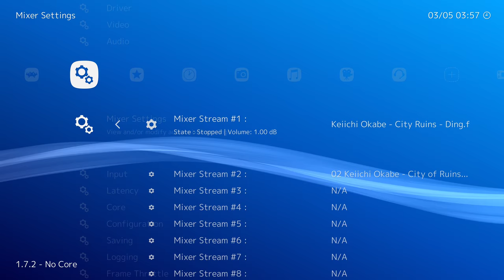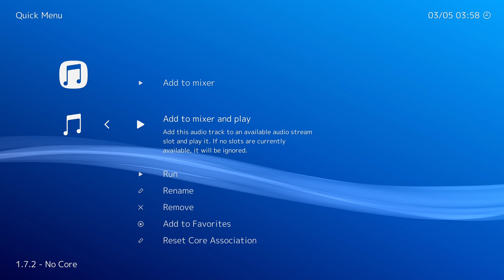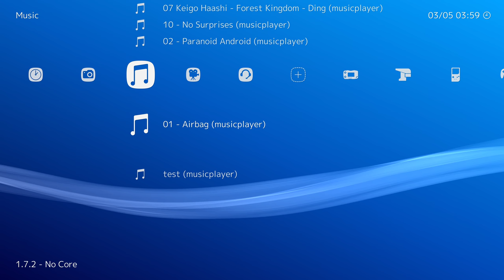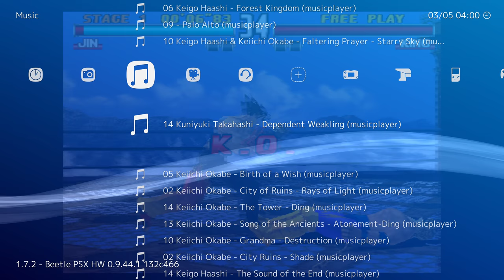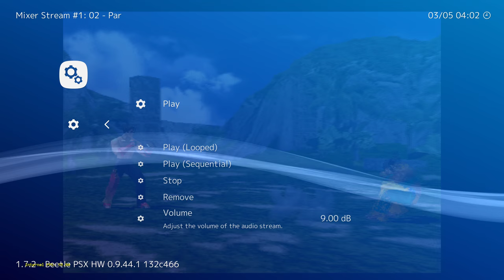RetroArch 1.7.3 - Real-time audio mixing, menu music, multiplexing of several streams!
In RetroArch 1.7.3 we have given RetroArch's built-in audio mixer a huge overhaul.

Improved file format support - Now supports MP3 and FLAC thanks to mudlord. The audio mixer now supports MP3, FLAC, Ogg Vorbis, and WAV files in total.

Live manipulation/control of the audio mixer in the menu - you can now access the audio mixer inside the menu. You can set audio tracks to each of the 16 available streams, and you can issue commands to them such as Play (normal/Looping/Sequential), Stop or Remove.

Individual volume setting per audio stream - You can now also individually set the volume for each separate audio stream inside the mixer. If you wish to override all audio stream's volume with one global override, you can go to Audio Settings and set Audio Mixer Volume Level. Reset this back to 0 dB if you want individual volume per stream to work again.

Increased the amount of max streams - Previously, the audio mixer was limited to 8 streams in total. This figure has been doubled to 16.

New album mode-like features - If you have a couple of tracks queued up in the audio mixer and if you'd like to play them back like a regular audio music player (played sequentially, one song after the other) - select 'Play (Sequential)'. When the song is finished playing, it will look at the other streams directly down below it. If one of these streams is in 'stopped' state and if there is audio loaded there, it will start playing it. It will also in turn set this audio stream's play state to 'Sequential' and it will keep going down the list until the end of the audio stream mixer's 'list' has been reached.

Music can play inside the menu now - Previously, you could only listen to audio streams with the audio mixer once you were inside a game and a core had been loaded. Once you went back to the menu, the sound mixing would stop there. You can now set 'Enable menu audio' to ON in order to be able to have music inside the menu as well! You can seamlessly jump back and forth between menu and game and have the music continue running.

Other additional niceties -
* The music is mixed in with the rest of the core's sound data, so the music also is affected by fastforwarding and is thus sped up when you fastforward it, just like regular game audio would.